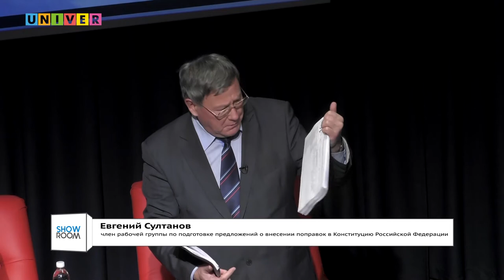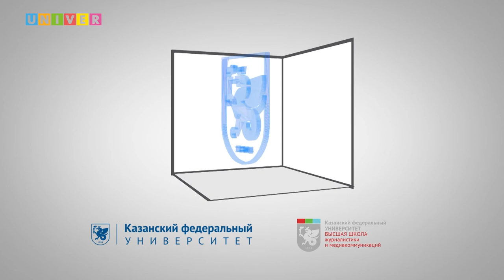Общественные слушания по обсуждению поправок к Конституции Российской Федерации